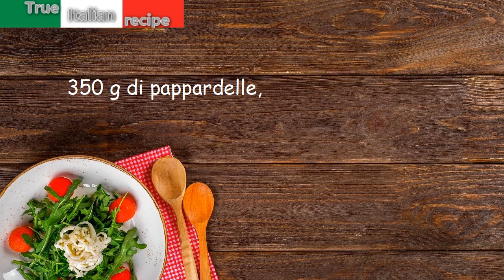Pappardelle alla romagnola